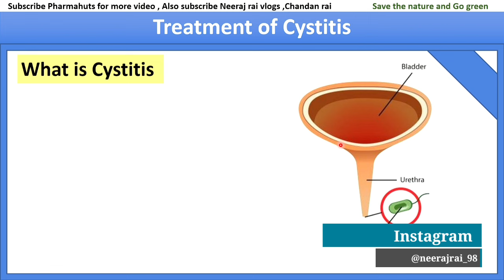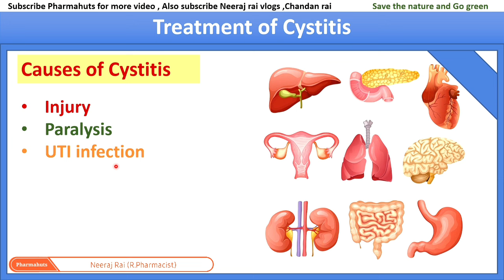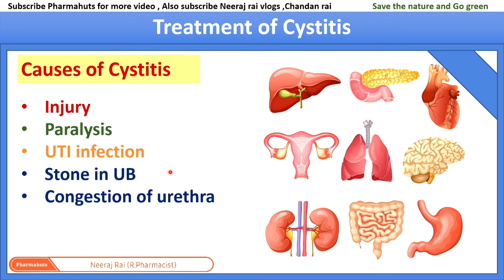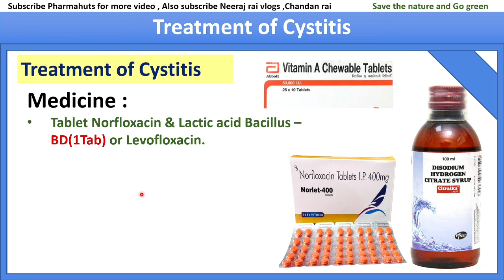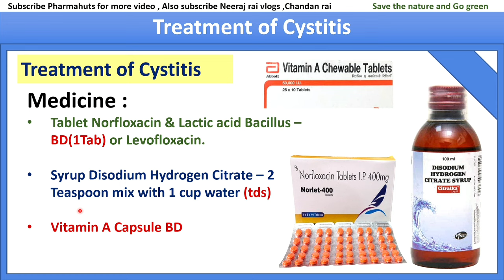Treatment of Cystitis | मूत्राशय के इंफेक्शन का इलाज | Medicine information | Medical knowledge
Cystitis क्या है जाने उसके कारण,लक्षण और इलाज? | What is cystitis and It Causes, Symptoms?
In this video you'll know about

My Equipment

gorrilla pod

My laptop